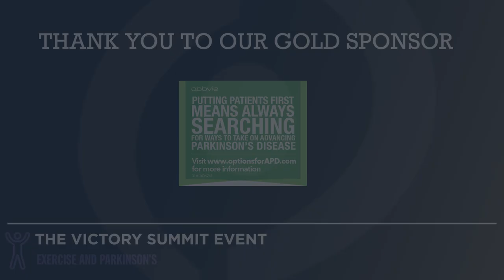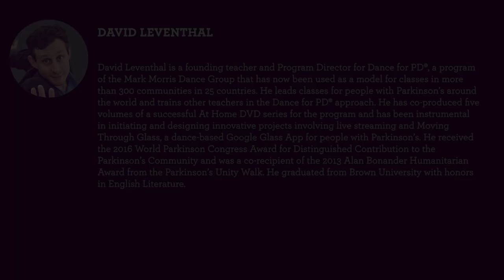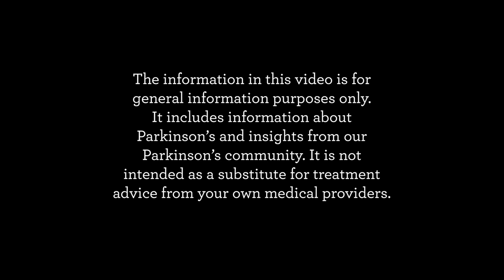The Victory Summit: Dance for PD®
David Leventhal, co-founder of Dance for PD leads viewers through a dance exercise and explains the value of dance in improving cognition, physical symptoms, mental health including depression and anxiety, and more.

0:00 - Introduction
0:52 - The Origin of Dance for Parkinson's
2:01- Benefits of Dance for Parkinson's
3:46 - How to Get Involved in Dance for PD
5:11 - Advice for Exercising with Parkinson's
6:53 - Dance Lesson Begins

For all the recordings from the Victory Summit event and for related resources including the audio, transcript, mentioned links and more,